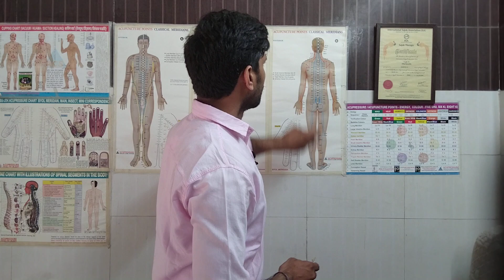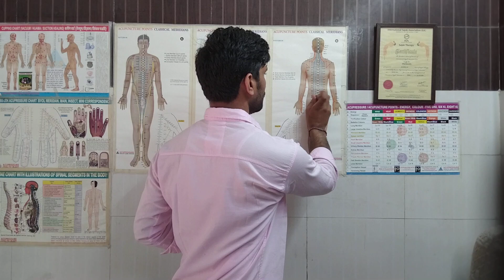TPS Part 49 UB 27। Arthritis । Arthritis relief । Abdomen Pain । Excess Thristy ।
MISSION POSSIBLE

TREATMENT PROTOCOL SERIES Part 49

TPS Part 49 UB 27 । Arthritis relief । Abdomen Pain । Excess Thristy ।

We  treat Headache, Insomnia, Cervical, Shoulder Pain, Tennis Elbow, Wrist Pain, Back pain, Sciatica, Calf Pain etc all Spine Related Problems.

We have used Acupressure Sujok, Cupping Therapy.

Anyone want to organize Treatment Camp only for Spine Related Problems like Cervical, Shoulder pain, Back pain ( Disc Slip, Buldge), Sciatica etc.

We Are giving u some Most important Meridian Charts( we divide it to use to easy.10 Chart  ). See these and Apply

Dharmendra Baisoya
( Alternetive Practicinor and Trainer)
Rohini, Delhi